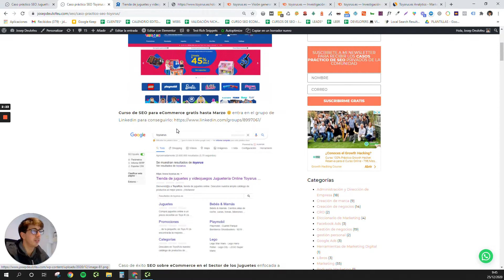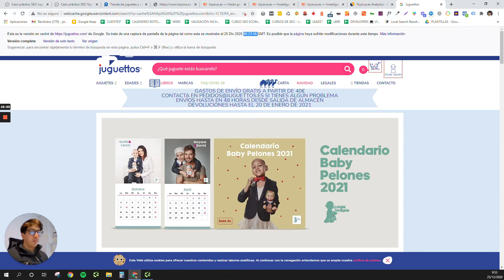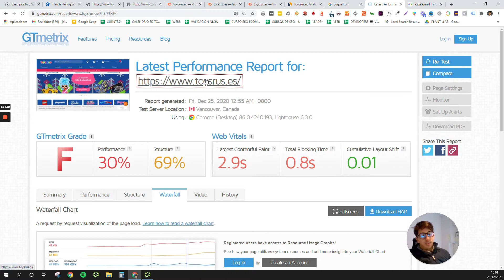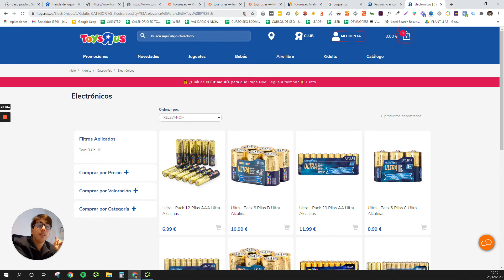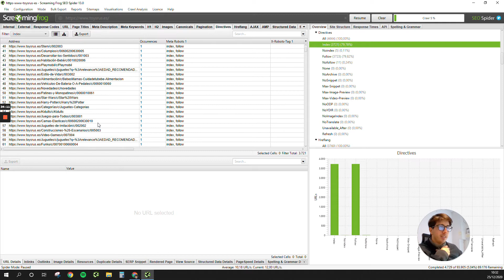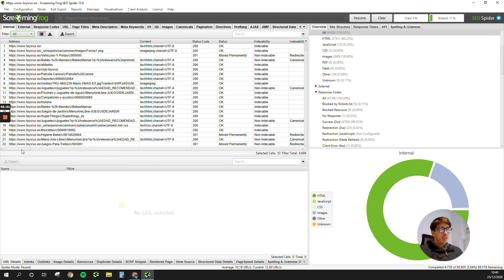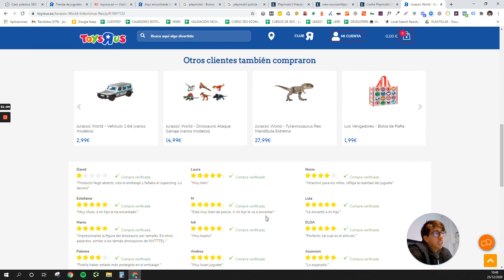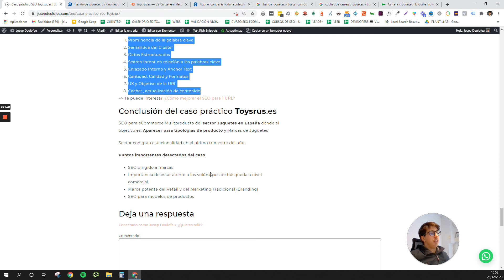Caso práctico SEO toysrus y Screaming Frog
(Hasta 31 enero GRATIS)